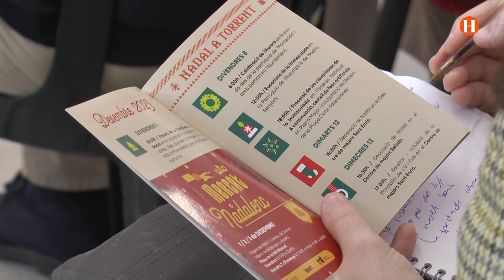Torrent presenta en roda de premsa la programació nadalenca